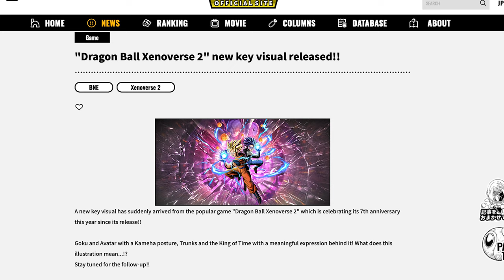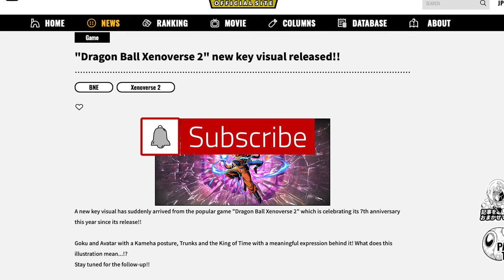DRAGON BALL XENOVERSE 2 NEW 7TH YEAR ANNIVERSARY ANNOUNCEMENT! NEW DLC INCOMING???